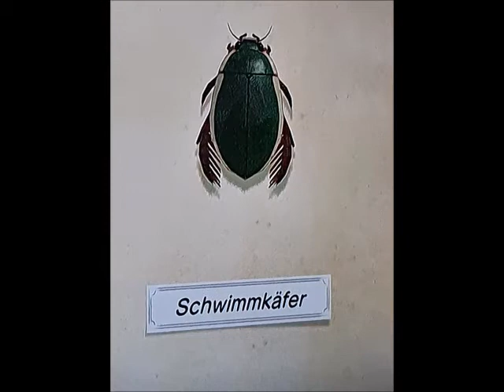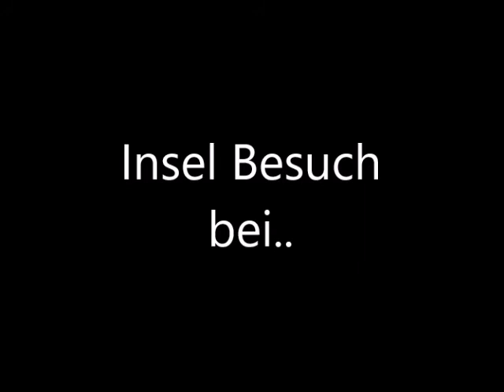Animal Crossing: New Horizons Tagebuch Eintrag 3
Mein Animal Crossing: New Horizons Tagebuch vom 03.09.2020